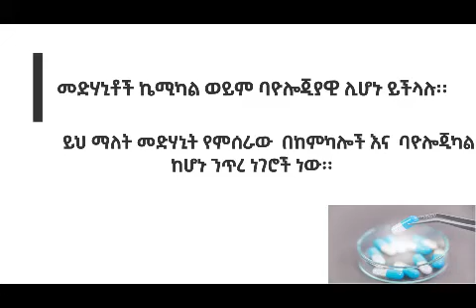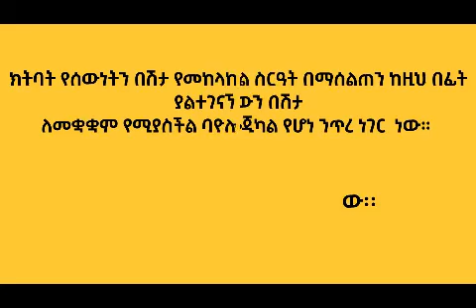የመድሃኒት እና የክትባት ልዩነት || Difference Between Medicine & Vaccine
ውድ  ተመልካቾች ዛረ በአድስ ቪድዮ መጥቻለሁ ተመልከቱት፡፡